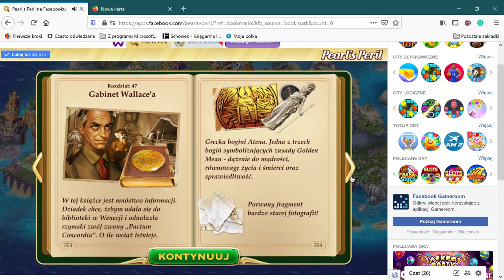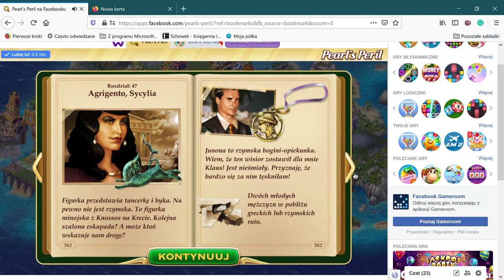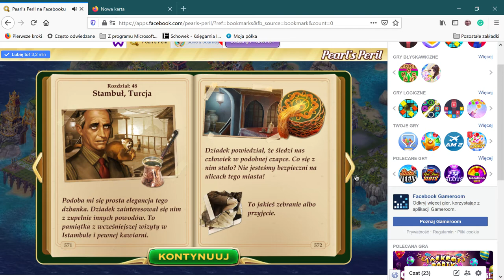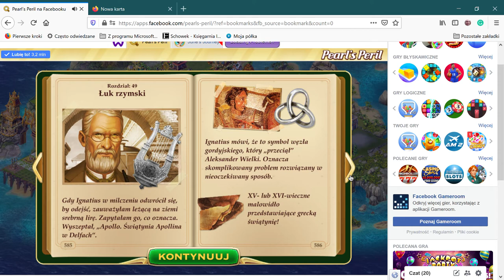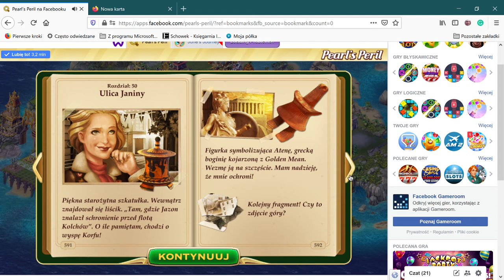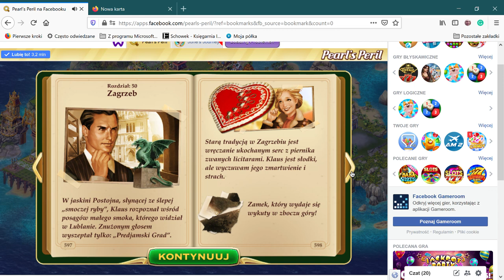Pearl’s Peril na Facebooku — Mozilla Firefox 2021 03 21 16 04 46